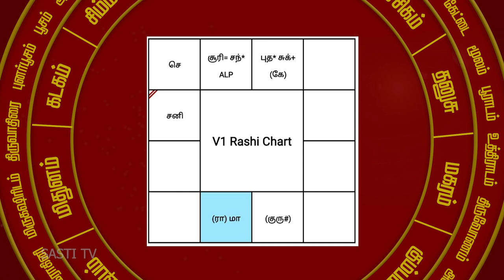திருமணம் எப்போது.....?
Mr.S.Poduvudai Moorthy.
Thanjavur District

► Qualification:

akshaya-lagna-paddathi
akshaya-lagna-paddathi vvip